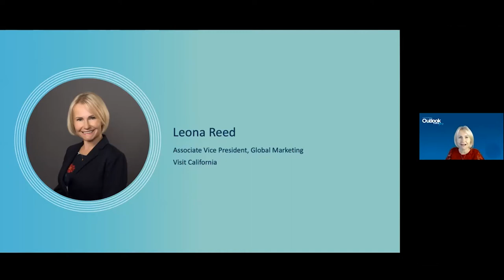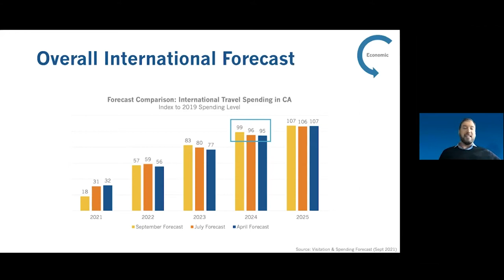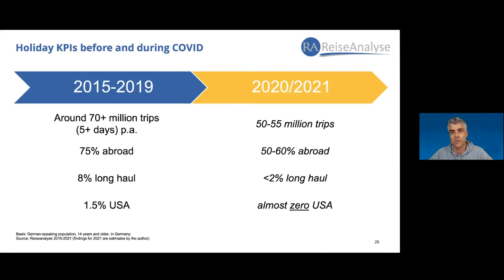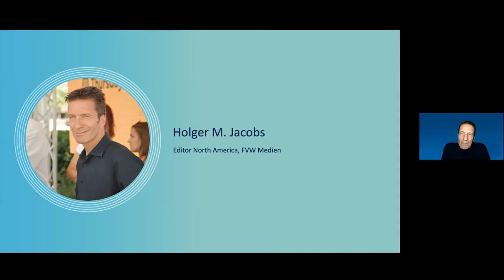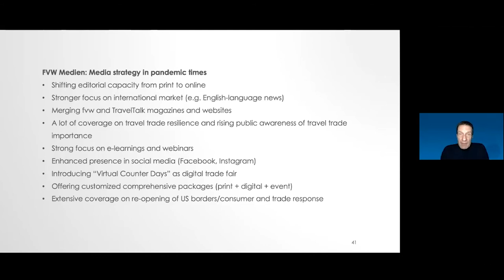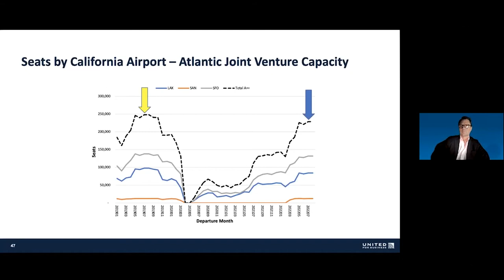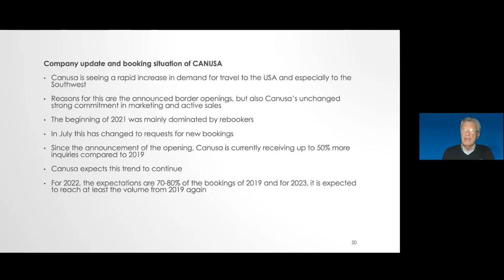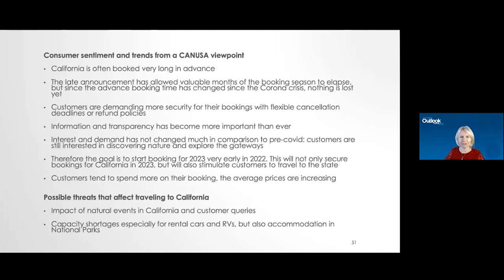Around the Globe Germany Spotlight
Visit California’s "Around the Globe" Series touches down in November for a look at the Germany travel market for updates on the return of German travelers, market forecasts and travel insights.

Speakers:

Leona Reed
Associate Vice President of Global Marketing, Visit California

Holger M. Jacobs
Editor-in-Chief, FVW Medien

Tilo Krause-Dünow
Founder, Owner & CEO , CANUSA Touristik GmbH & Co. KG

Jens Gruenberg
Sales & Marketing Manager Austria, Marketing Manager Switzerland, United Airlines

Ulf Sonntag
Head of Market Research, NIT (Institut für Tourismus- und Bäderforschung in Nordeuropa GmbH)

Graham Gee
Research Manager, Visit California

Jennifer Montero
Director of International Marketing, Visit California